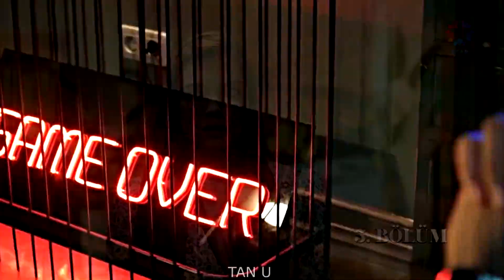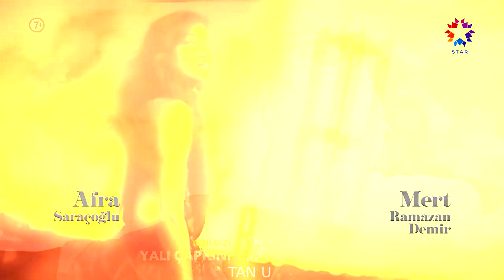Лабиринт..// Ferit & Seyran (+sub)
Премьера осени 2022 тур сериал ,,Зимородок,,